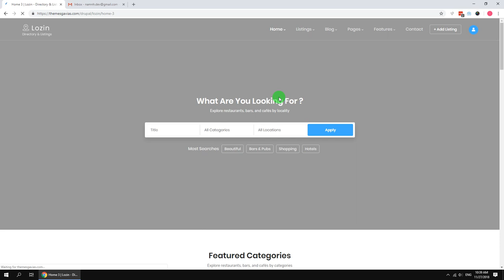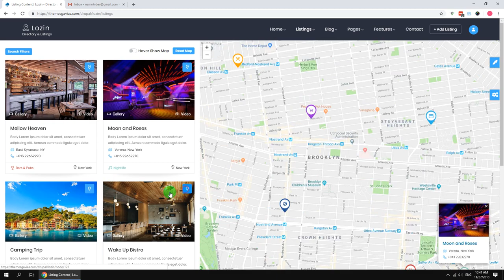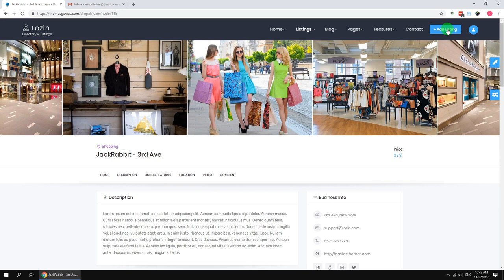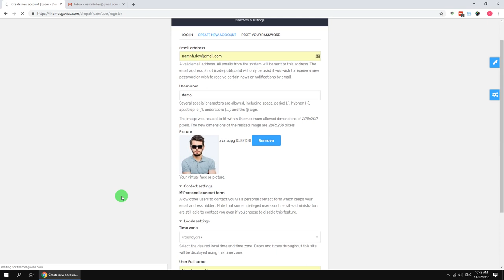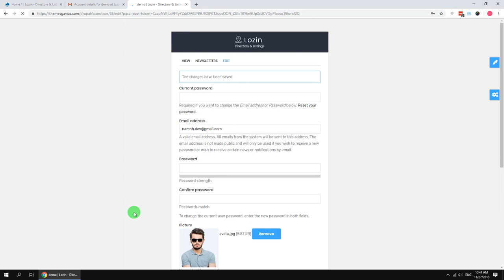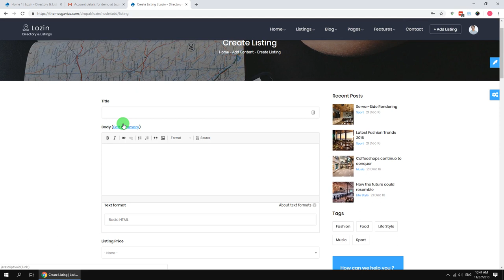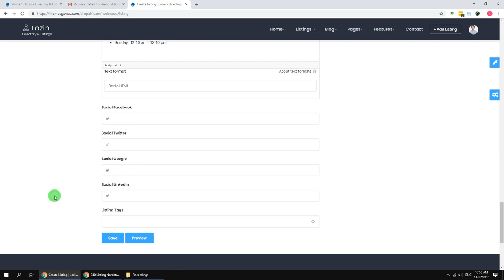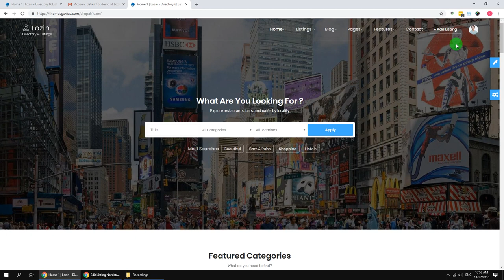Lozin - Directory & Listing Drupal 9.x Theme - Introduce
Lozin is a listing directory Drupal 9 theme that will help you create, manage and monetize a local or global directory site. Feel free to set your own goal and get your favourite spots listed online! The theme has its own super powerful theme control panel with lots of useful options and tools to manage your site: Content Builder, Customize, SliderLayer, etc. Lozin Theme is built with Gavias Content Builder, the amazing drag and drop builder allows you build professional block in just some simple clicks. In addition, with over many widgets integrated, building content is never easier. Lozin theme apply the latest web technologies: Drupal 9.x, Bootstrap 4, SASS, HTML5, CSS3, Font Awesome 5 …